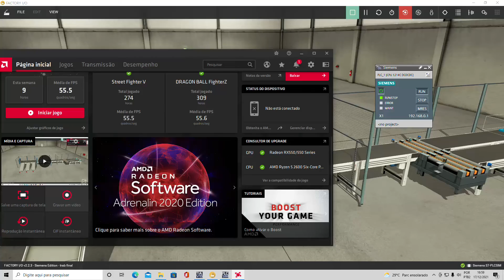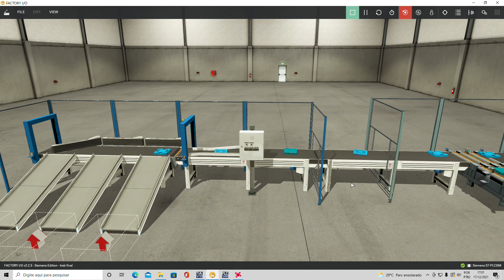convergence + sorting factory io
Trabalho final de disciplina de CLP 1